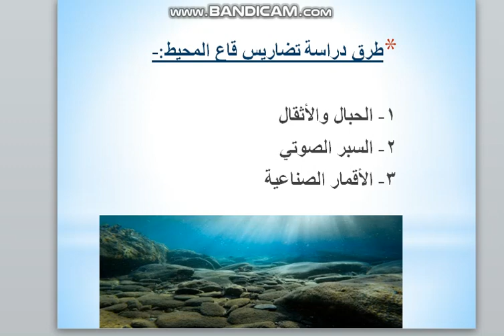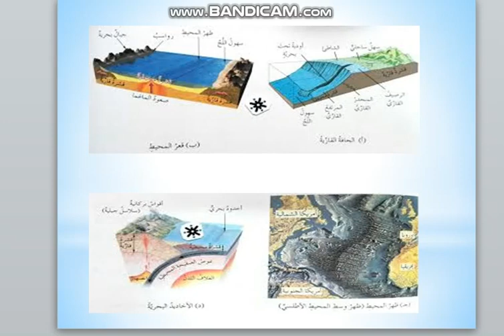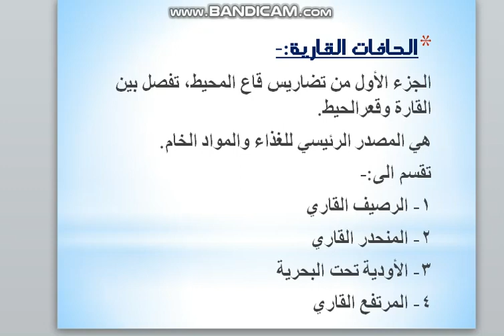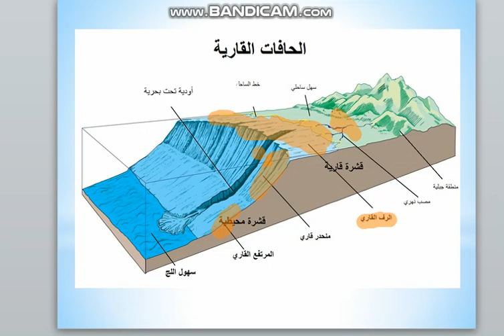عاشر علوم ارض تضاريس قاع المحيط ١